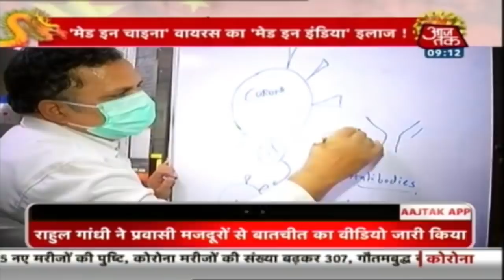चीन की दुकान बंद करेगा हिंदुस्तान ! देखिए Special Report Sweta Singh के साथ